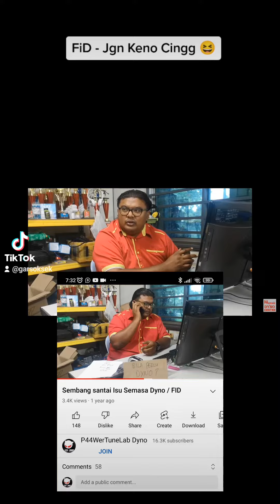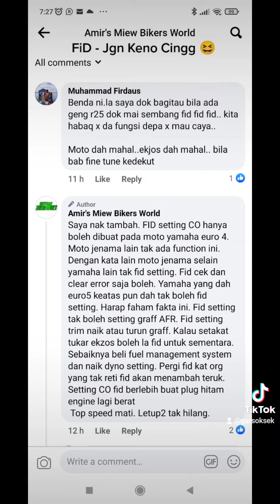2022 - Masih Fid 😆😆😆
Tq Amir Mieew utk.pencerahan